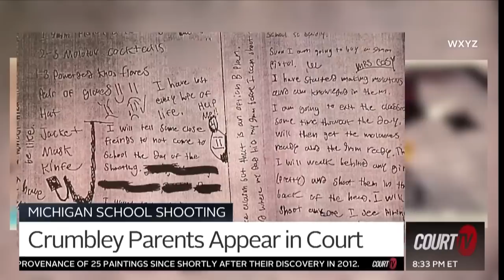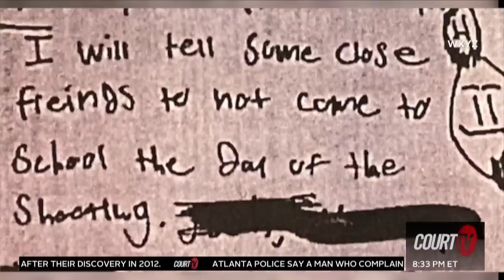Psychological Experts Analyze Crumbley Household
A look at what was going on inside the Crumbley house before the Oxford school shooting. Ethan Crumbley is accused of killing 4 students. His parents face multiple involuntary manslaughter charges in connection with those deaths.